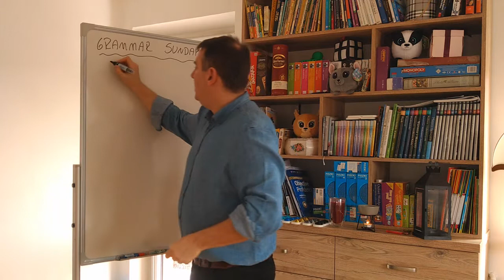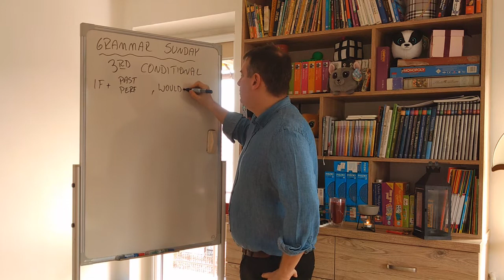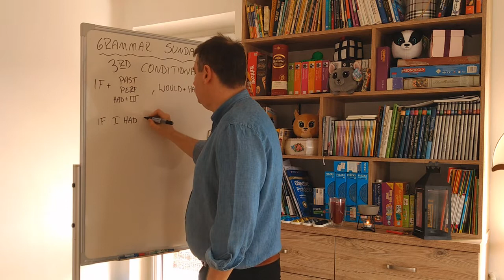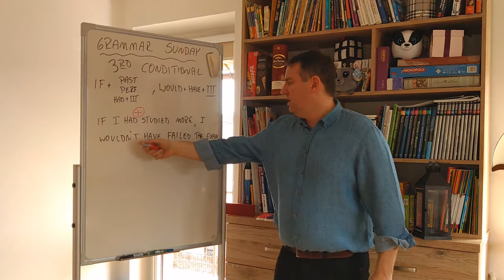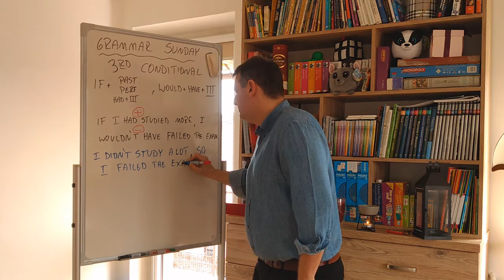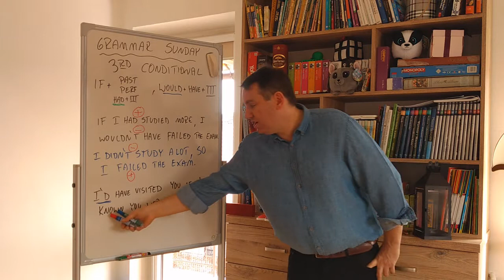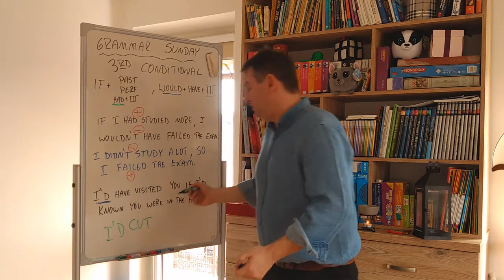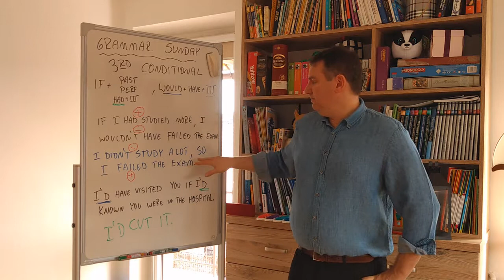Gammar Sunday #17 - Third Conditional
If last Sunday hadn't been Easter, I would have posted this earlier.